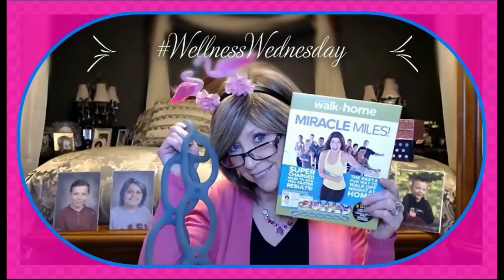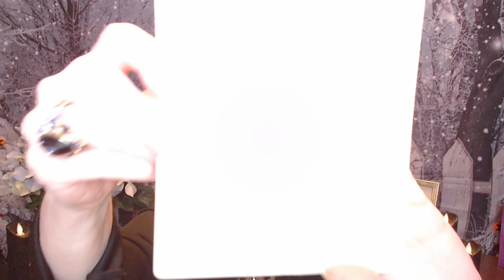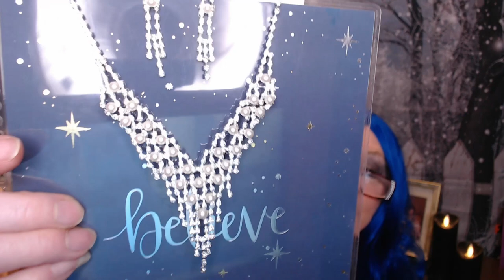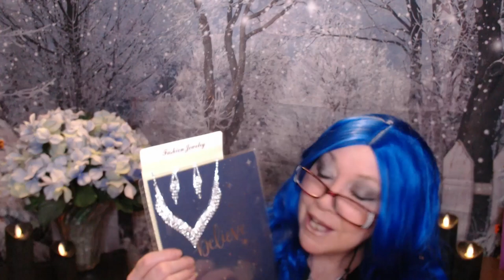TEMU Haul # 1 @shoptemu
TEMU Haul # 1

SPA  Wristbands
2pc Microfiber Wrist Spa Wash Towel Band Wristbands, For Washing Face Absorbent Wristbands Wrist Sweatband For Women Girls, Prevent Liquid From Spilling Down Your Arms

Magnetic Clasps for Necklaces

Jewelry Tray

Ring Storage:

Storage Bag:

Needle Threaders:

Blue wig:

Necklace Set:

Other Necklace:

Earring Backs:

Burgundy Wig - Sold Out

XOXOXO
Nancy